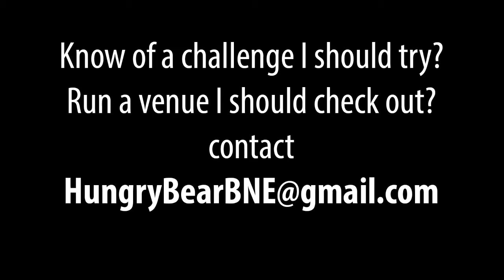Kennilworth Country Bakery 1 Kilogram Doughnut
A little while ago I made my way to Kenilworth Country Bakery to try their Doughnut Challenge. The rules are the Doughnut is 1 Kilogram, choose between custard or Nutella and cream, and costs $20. If you can finish all of it in 1 sitting, you get your money back.
It's more difficult than it seems, by just how sweet all of the pastry, dough, and filling is.